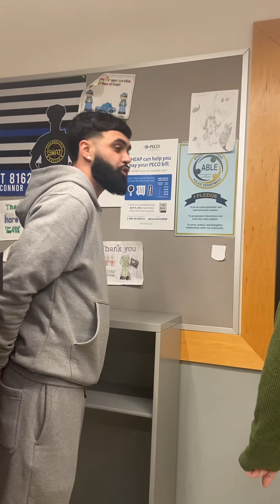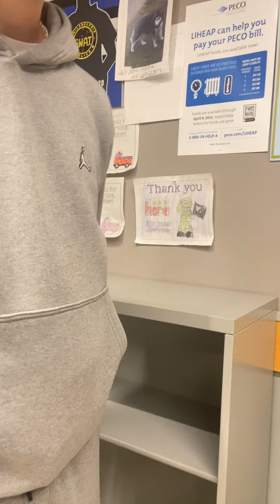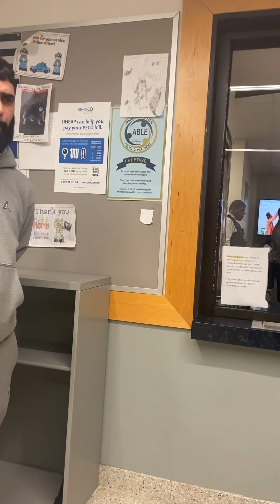GETTING ARRESTED FOR A FALSE ACCUSATION ⚠️